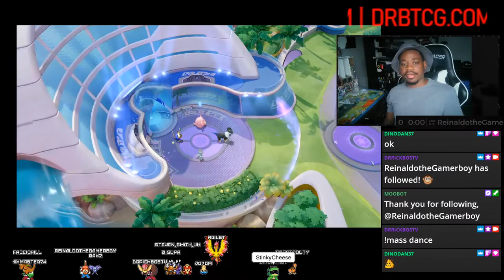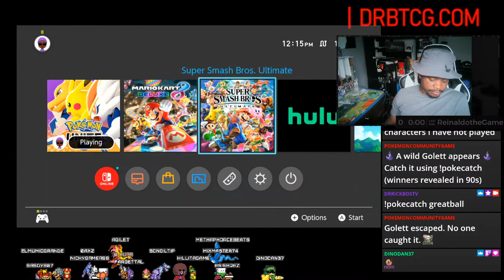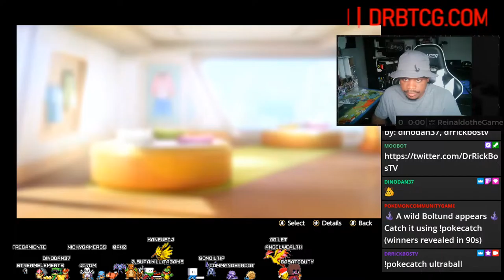Machamp Runs The Game | Playing With Chat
Pokemon unite Master climb